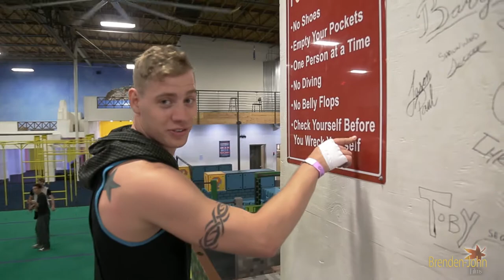"Running All Over The Place" [HD] Jordan Sisson at Tempest Freerunning Academy, Hawthorne, CA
Jordan Sisson running around at Tempest Freerunning Academy in Hawthorne, CA!

Footage filmed and edited by Brenden-John Films
Video footage owned by Brenden-John
Video shot on Canon EOS 1DX and GoPro Hero 3+ hand held

Music: The Glitch Mob - "Drive Like You Stole It" ~ DUBSTEP Remix by TROWA